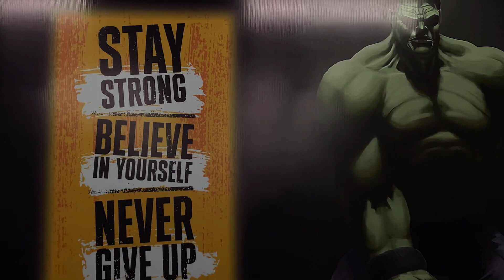Start WORKOUT PLAN Day 1 - Mix Workout with me 💪🏻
𝐅𝐨𝐫 𝐕𝐢𝐝𝐞𝐨 𝐒𝐡𝐨𝐨𝐭 & 𝐏𝐫𝐨𝐦𝐨𝐭𝐢𝐨𝐧 👇
📩 kg9888769@@gmail.com

I hope aapko ye video achi lgi hogi,

Please press the like button & also share to all of your friends,